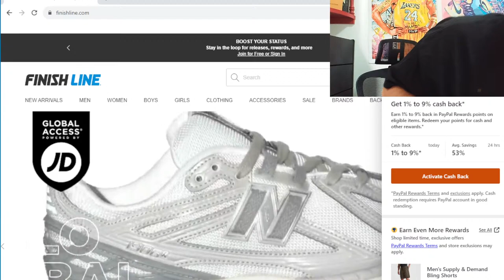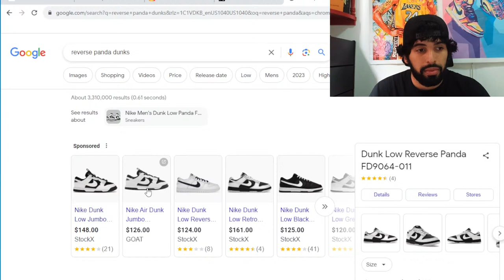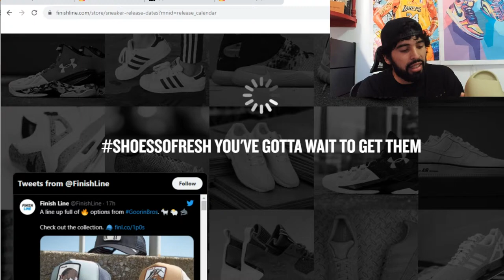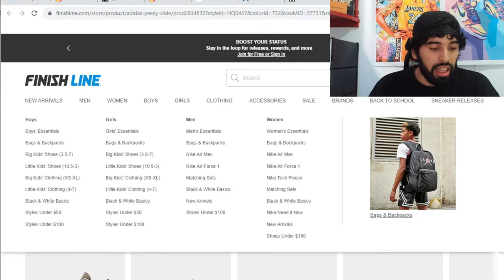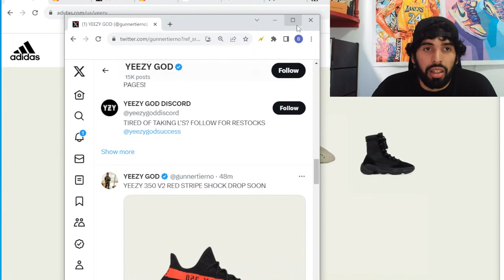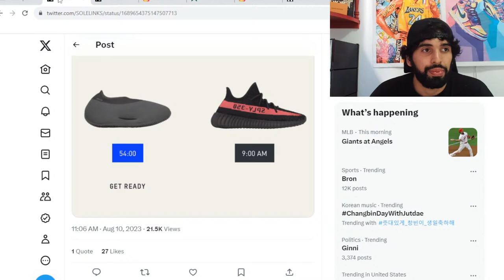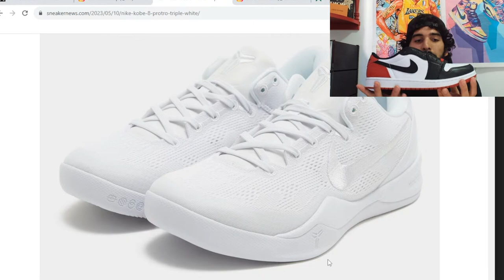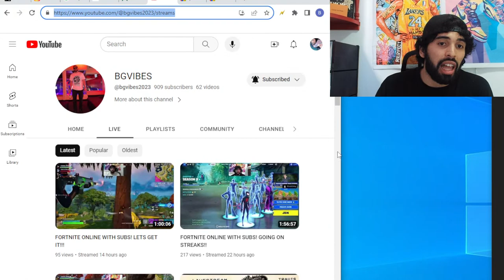LIVE COP : SHOCKDROP DUNKS TODAY! YEEZY SLIDES LOOKOUT EA JD/FNL GOING LIVE